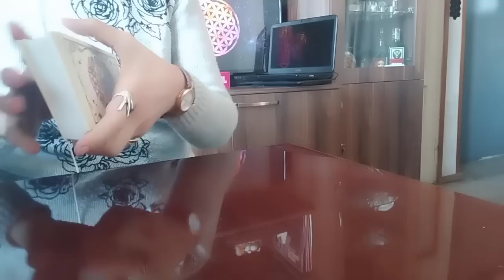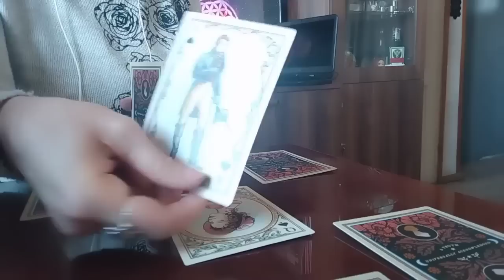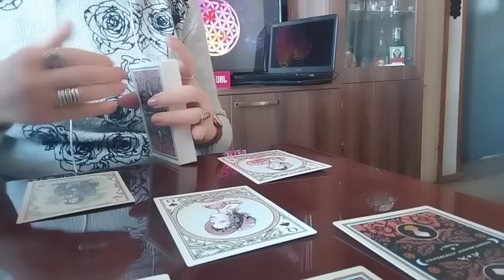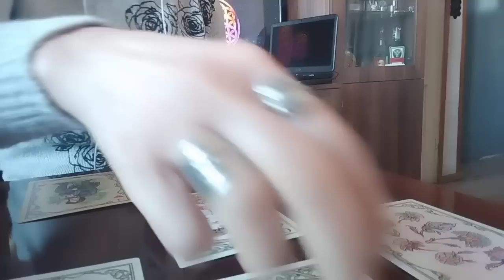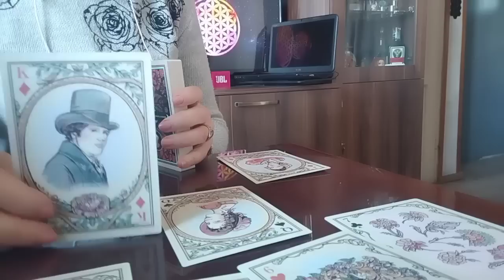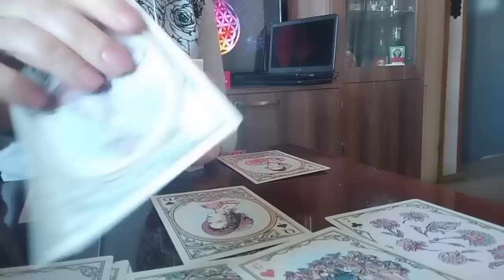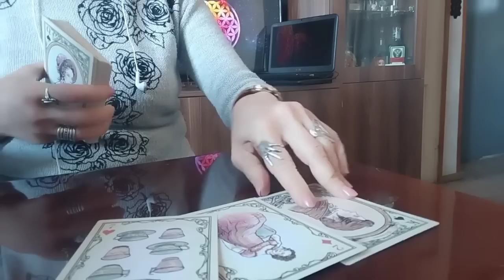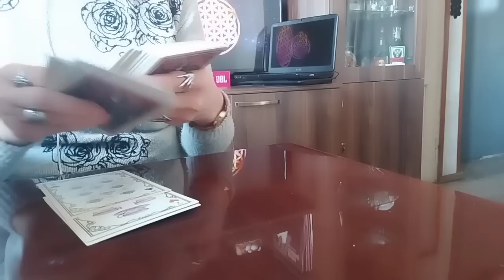რა ახალი ამბის წინაშე დგახართ?/რა უნდა იცოდეთ?/რისი თქმა სურს ტაროს?✨💒❤️✨